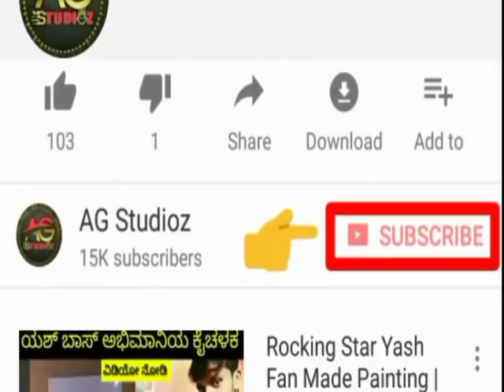Yash Raised Voice for Floods In Kerala and Kodagu Situation Exclusive Video KFI Updates